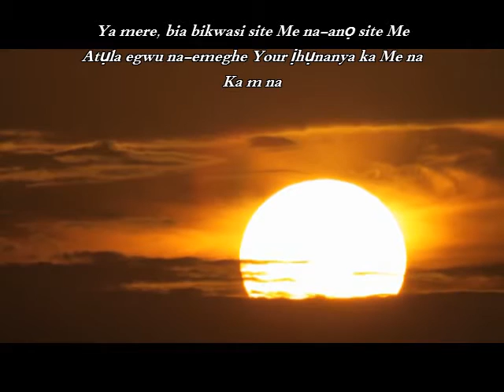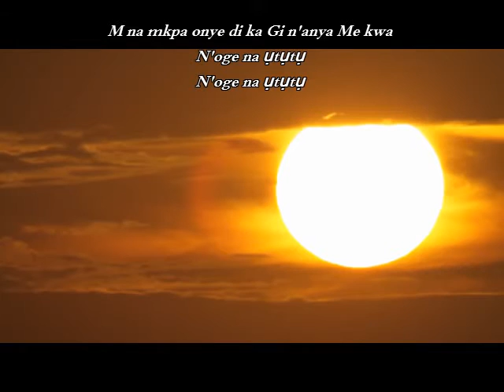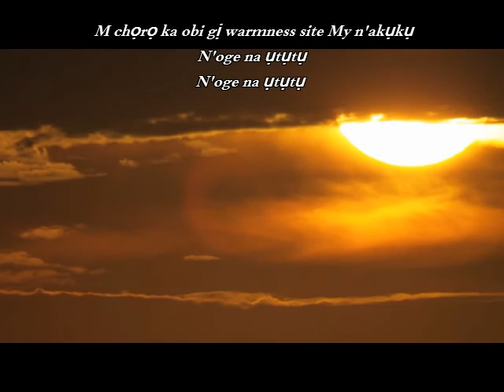Early In The Morning -Larry Santos-with clip of rising sun-Igbo subtitles